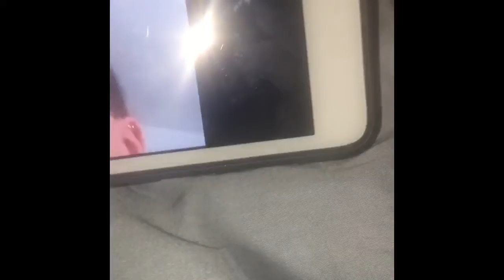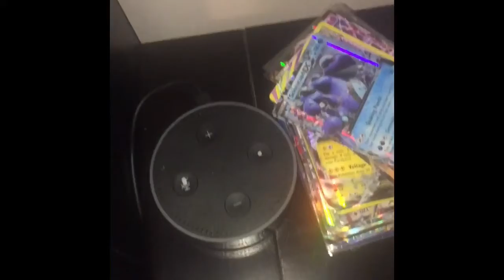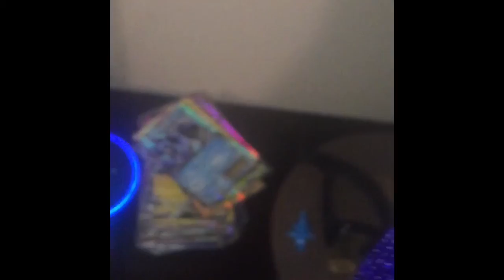Sushi Zen, da vlog #1